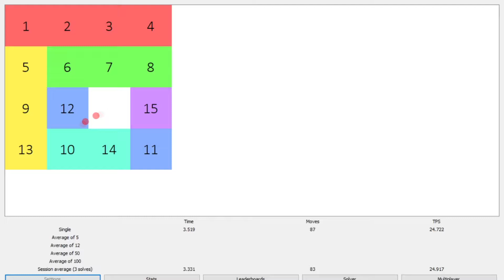15 puzzle 32 tps solve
huh?